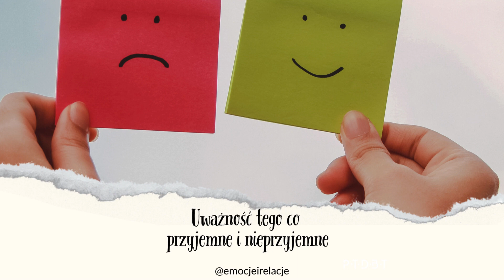S2 | U16 | Uważność tego co przyjemne i nieprzyjemne | EMOCJE I RELACJE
Uważność jest praktyką umysłu. Tym razem praktykujemy otwieranie umysłu na doświadczanie tego co przyjemne i tego co nieprzyjemne. Dołączcie do nas!

 Tą praktyką kończymy 16 odcinek 2 sezonu naszego podcastu, który był poświęcony wstydowi i poczuciu winy. Jeśli chcesz lepiej zrozumieć wstyd i poczucie winy, to posłuchaj 16-ego odcinka 2 sezonu naszego podcastu.
SPOTKAJMY SIĘ: Zapraszamy na nasz Instagram 🛤🎇🗾🌇 i Facebooka, 👩‍🦳👱👧👨‍🦲 tam znajdziecie dodatkowe inspirujące treści: pomysły na praktyki uważności, przypominajki i wszystko to, co może Wam pomóc w zbudowaniu motywacji i dążeniu do dobrego życia 🥰 Wszystkie nagrania i grafiki są też dostępne na naszej stronie: emocjeirelacje.pl O NAS: Magdalena Tylko i Natalia Gorzelnik, psychoterapeutka DBT i Trenerka DBT, kochamy DBT 🥰 Uczymy ogarniać 🌩️ emocje i 👨‍❤️‍💋‍👨 relacje. Pomożemy Ci 💪 zbudować dobre życie. Posłuchaj naszego podcastu! Zmieniaj swoje życie z nami! Twoja cotygodniowa dawka inspiracji! ☁️ W atmosferze akceptacji i z pozytywną energią, Magdalena Tylko i Natalia Gorzelnik, specjalistki DBT 🌟 EmocjeiRelacje Posłuchaj 👇 🌈 Psychologia z uśmiechem, treningi DBT z pasją! 💫 Magdalena Tylko (psycholog, psychoterapeutka) i Natalia Gorzelnik (trenerka umiejętności DBT)